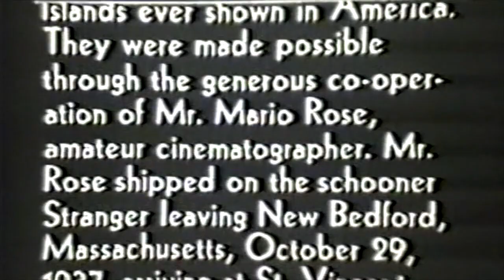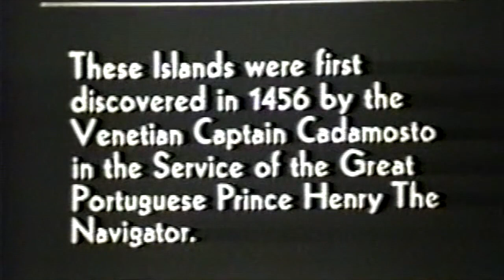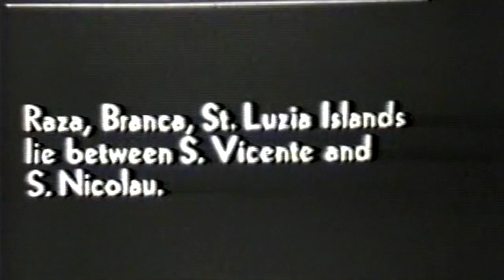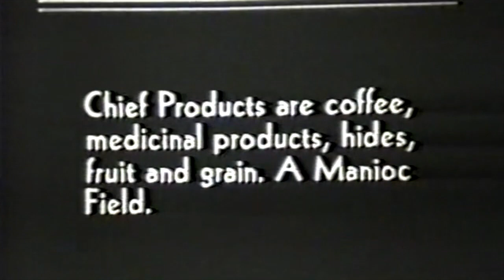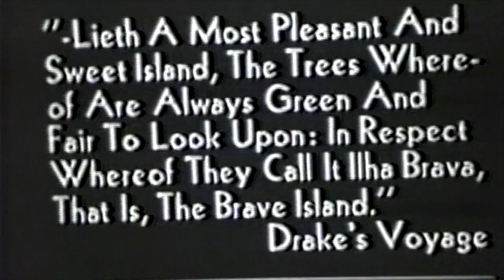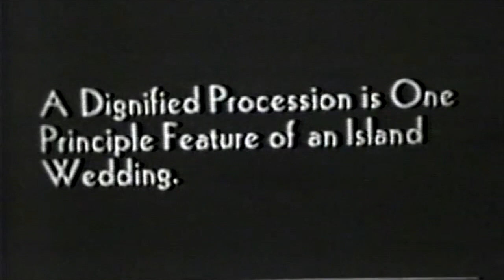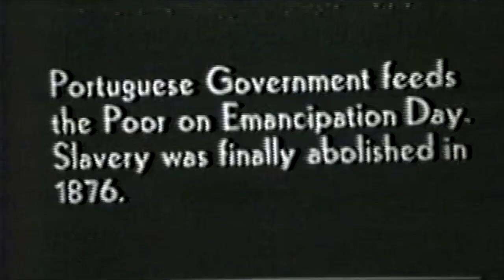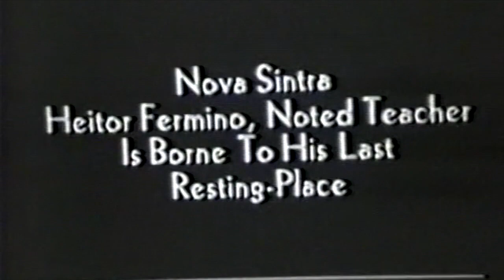Cape Verde in 1937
From a video my grandfather, the late Mario "Marty" Rose, shot of Cape Verde in 1937. Titles and editing by Ron Barboza of New Bedford, Massachusetts.